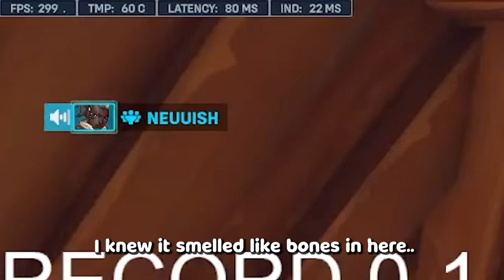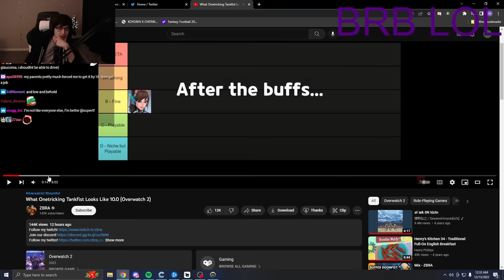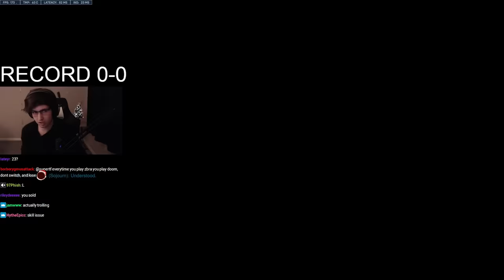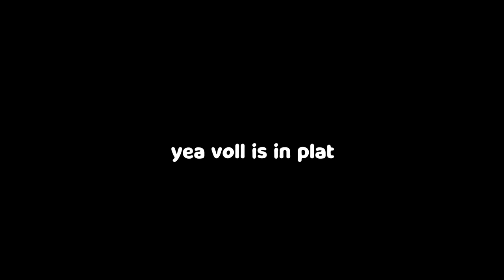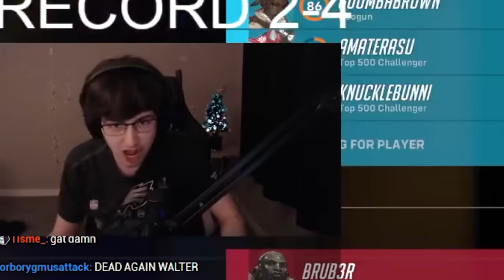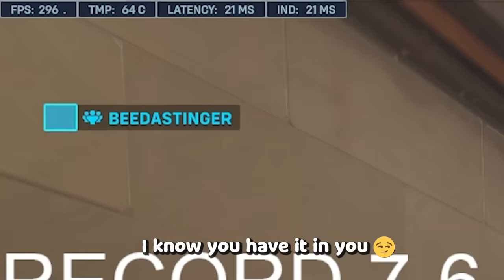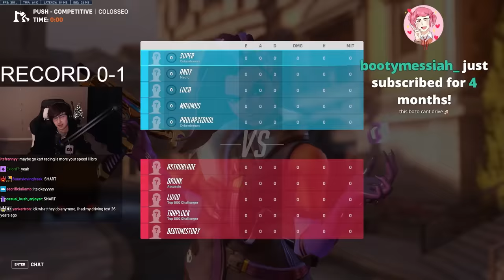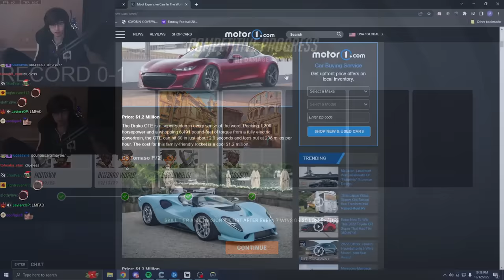What picking Doomfist into ZBRA looks like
0-2

Go check out zbra goated content creator 🙏